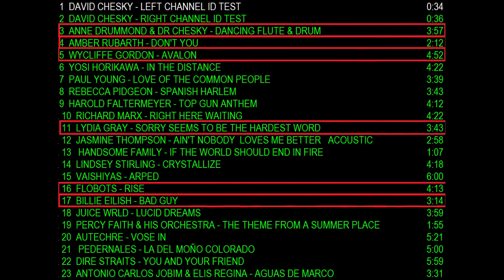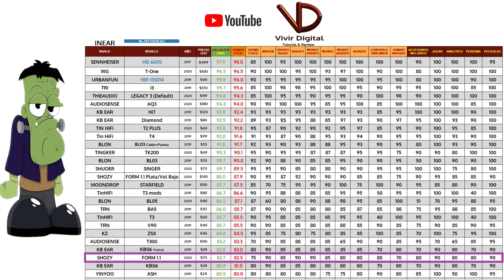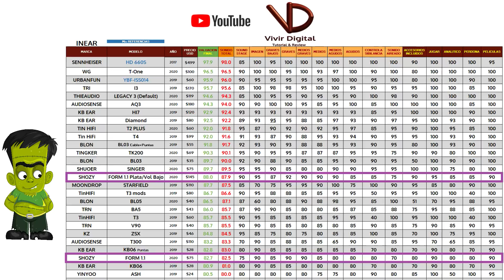SHOZY FORM 1.1 Review. Auriculares... ¡MUY ESPECIALES!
Links:

SHOZY FORM 1.1 en Aliexpress

Cable Linsoul LSC08 6N OCC

Cable de Plata Pura en Aliexpress